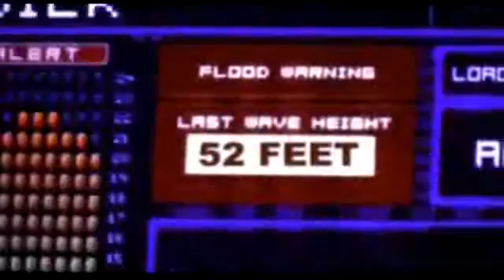Daşqın 15 Noyabr Saat 13:15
Daşqın 15 Noyabr Saat 13:15